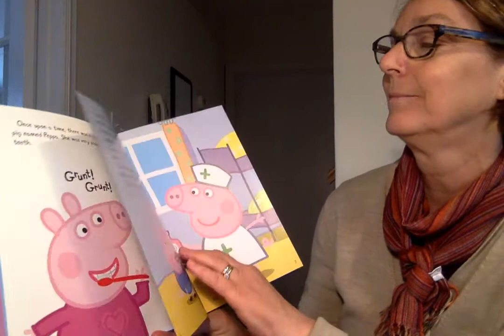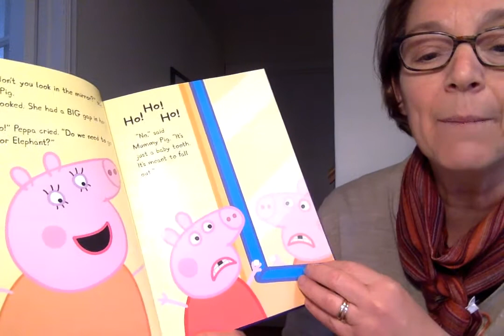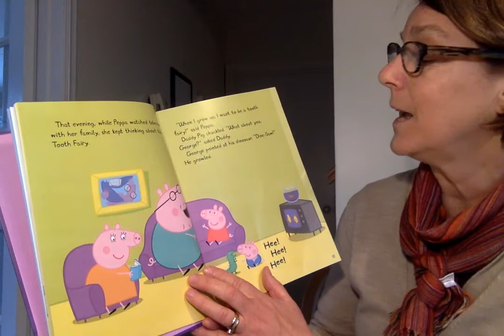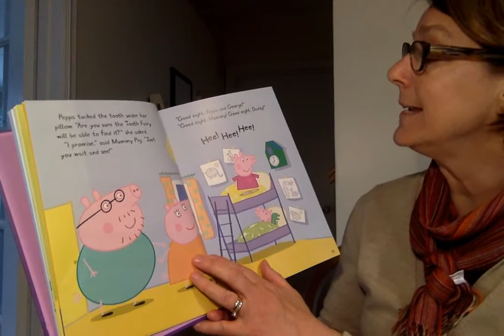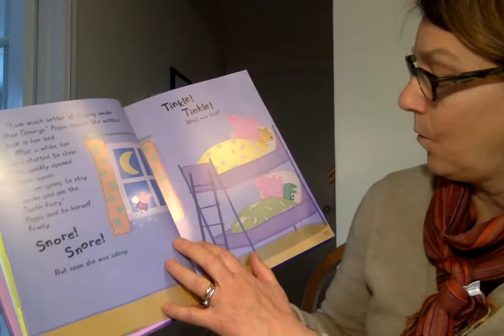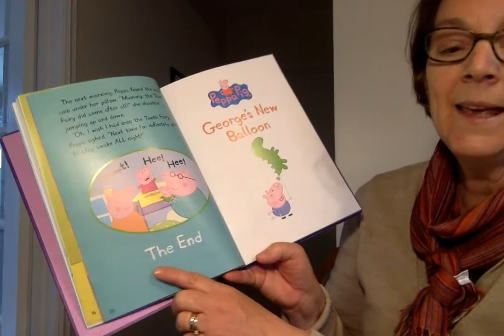The Tooth Fairy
Peppa Pig: the Tooth Fairy